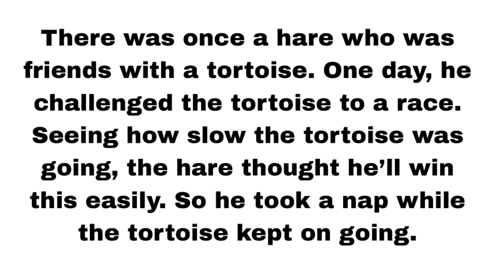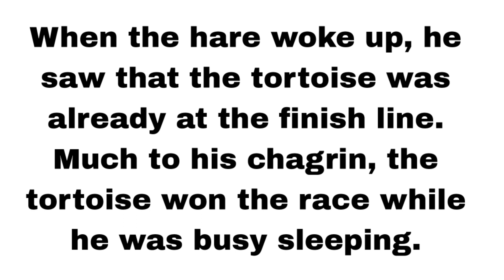The Hare and Tortoise Story in English & Short Story on Hare and Tortoise & 10 Hare and Tortoise